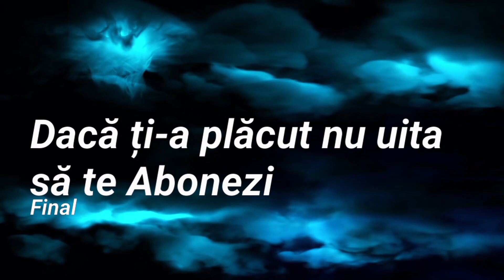Doamna în Negru / poveste de groază / poveste horror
Doamna în Negru
Poveste de groază
Dacă ți-a plăcut nu uita sa dai un like, coment și să te abonezi ajuta mult acest canal.

Text:
Moldovan Cristian (MIC47)
Muzica:
Miniatura: